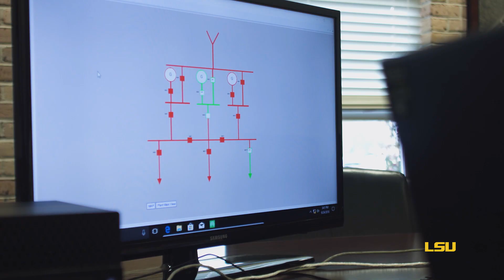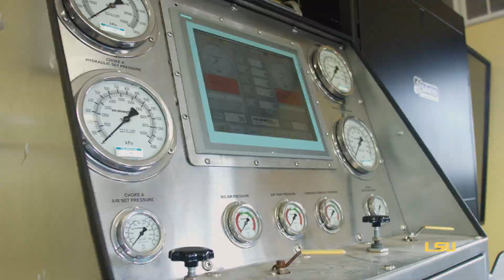LSU Researchers Working to Prevent Cyber Attacks on Nation’s Infrastructure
Louisiana is home to many critical assets and companies that are crucial to our nation’s infrastructure. And LSU’s experts are working to conduct research and experiments to prevent and defend against cyber attacks.